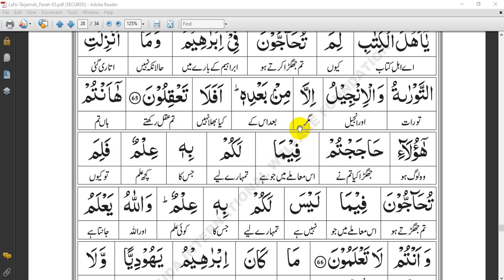Surah Al-e-Imran 65-66 | Word to Word Translation In Urdu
Name: 👇
This Surah takes its name from v. 33. Al-i-Imran, like the names of many other surahs, is merely a name to distinguish it from other surahs and does not imply that the family of Imran has been discussed in it.

The Period of Revelation: 👇
This Surah consists of four discourses The first discourses:-

The first discourse (Vv. 1-32) was probably revealed soon after the Battle of Badr.

The second discourse (Vv. 33-63) was revealed in 9 A. H. on the occasion of the visit of the deputation from the Christians of Najran.

The third discourse (Vv. 64-120) appears to have been revealed immediately after the first one.

The fourth discourse (Vv. 121-200) was revealed after the Battle of Uhud.

Why is surah al Imran important? 👇

🔴The first main theme of this Surah is Guidance. It welcomes everyone to join the faith and informs them of the prizes and punishments that they will receive.
🔴The Oneness of Allah is the second major subject of this Surah. It claims that Allah is the only creator, and thus the only one worthy of worship.
🔴The third topic is firmness in the truth. In the beginning, there is a Dua that says: ➤ “Our Lord, let not our hearts deviate after You have guided us and grant us from Yourself mercy. Indeed, You are the Bestower.” (3:8)

In this video, you will learn Quran Translation Online | tarjuma | mp3 Quran | Tilawat-Quran.
Aj ki is Video main hm Surah al_e_imran translation sekhy gy InshaAllah